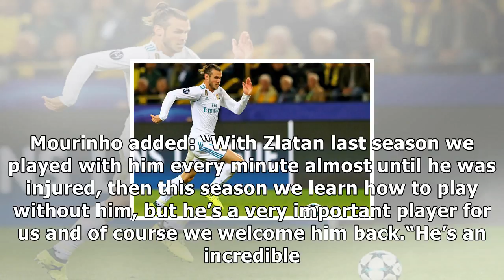Man utd to hunt down real madrid star gareth bale if antoine griezmann snubs move